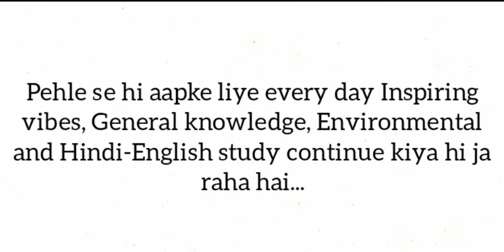Official Announcement I References By The Team Of This Is Zaheer Samar Khan I Assemble I Next Gen...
References by... The team of zaheer samar khan❤